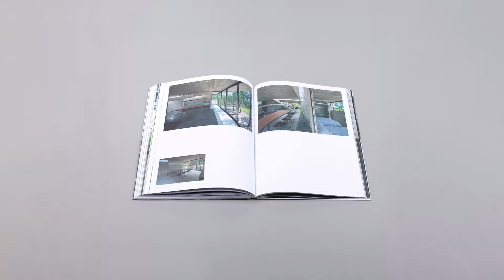L4 House Luciano Kruk (Masterpiece Series)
Introduction by Carolina Quiroga
Epilogue by Ekaterina Kunzel
Photography by Daniela Mac Adden and Diego Medina
Edited by Oscar Riera Ojeda

We wanted the house to lie amid the woods. Landscape, esthetics, and common sense are the three axes that direct the work of Argentine architect Luciano Kruk. This book illustrates in great detail one of his most representative works: his own summer house. And it is precisely because it tackles a self-imposed need that his deepest insights about architecture are condensed in this house. L4 HOUSE is one of Kruk’s most mature works, one in which he managed to stretch his esthetic and spatial search to the extreme. The author’s philosophy and architectural values emerge through a thorough study of this house. "You learn watching", Luciano sometimes says. In this project as in all of his other buildings, Kruk seeks to create essential spaces where the esthetic pleasures can be enjoyed. His structures aim to provide an harmonious integration with the landscape, since he considers houses to be shelters.